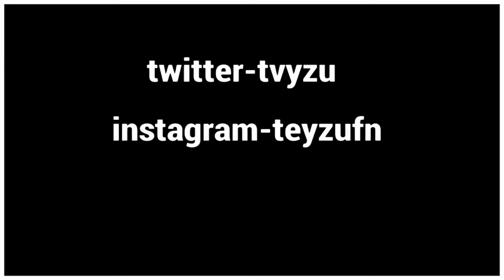The Best 60 FPS Console Highlights 🎮